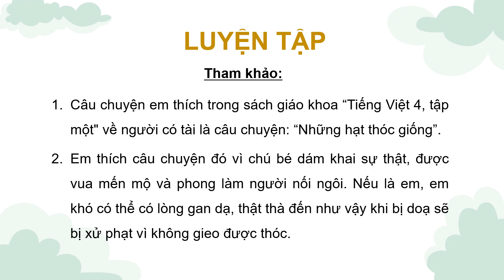Giáo án powerpoint Viết: Luyện tập viết đoạn văn về một câu chuyện em thích | GA đt Tiếng Việt 4 Cd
Phía trên là giáo án Powerpoint hay còn gọi là giáo án điện tử, giáo án trình chiếu Bài 8: Viết: Luyện tập viết đoạn văn về một câu chuyện em thích | Sách Tiếng Việt 4 Cánh diều. Giáo án được làm với phong cách: hiện đại, đẹp mắt để tạo sự hứng thú cho học sinh.